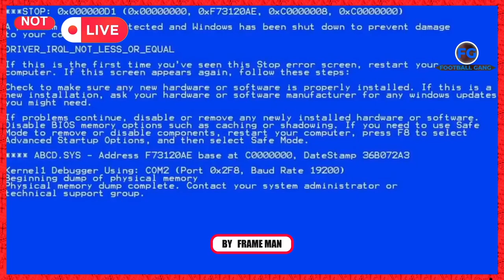Funny Moments in Football 2023 _ Part 1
Comedy Shocking Moments in Womens Football
crazy goal celebrations in football

football funniest moments
iconic celebrations football
BEST FOOTBALL EDITS - FAILS, GOALS & SKILLS l Football TikTok Compilation
football Top Ten